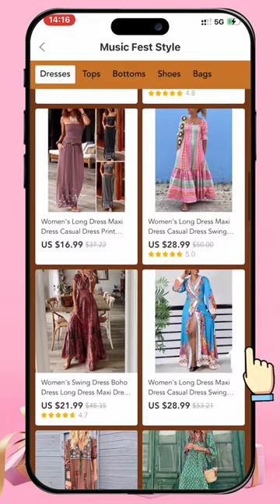Women's Dresses,Music Fest Style-FAS-D1-ZLS-S-20230420-9445692S-Real Purchase-22s